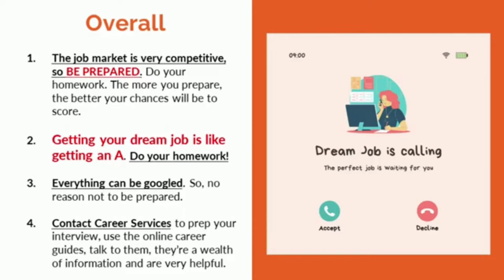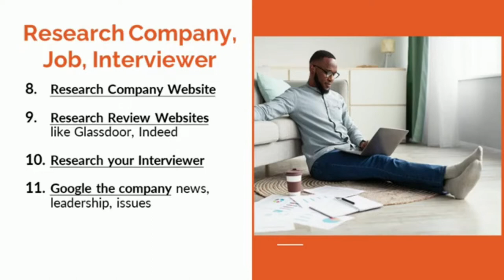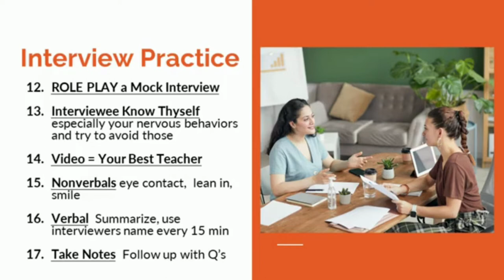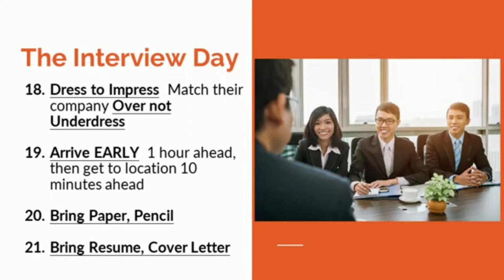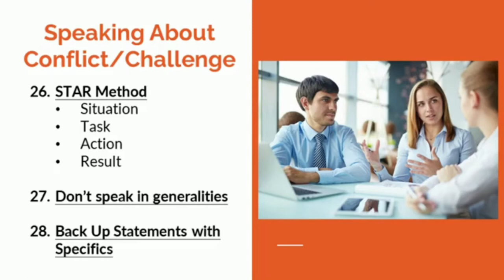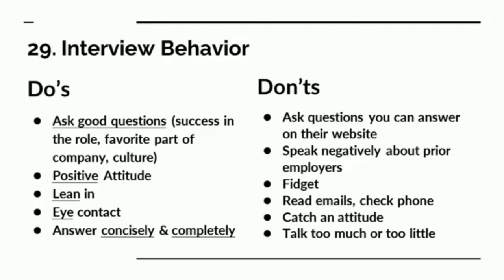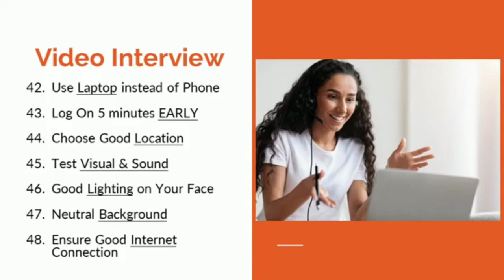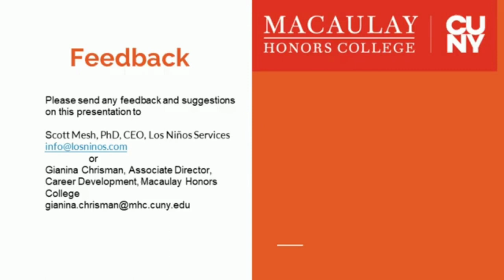50 Tips to Get Your Dream Job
Produced by the Macaulay Parents' Council Career Development Committee

Watching these 50 tips will help you understand key things you must do to get your dream job. The more tips you make use of the more likely you will succeed.  Also, be sure to access the resources of Macaulay's Career Development Office, including working with staff to review your resume and cover letter, answer questions, and role play common interview questions with you.